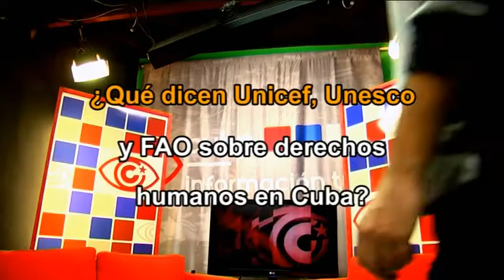¿Qué dicen Unicef, Unesco y FAO sobre derechos humanos en Cuba?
¿Cuántas veces han leído que en Cuba no se respetan los Derechos Humanos? Pero… veamos qué dicen las principales agencias de Naciones Unidas. ¿Sabían que la UNESCO reconoce a Cuba como el único país de América Latina y el Caribe que cumplió el 100 % de Objetivos de la Educación para Todos 2015? Un video de "Contratuit", espacio de Cubainformación TV.